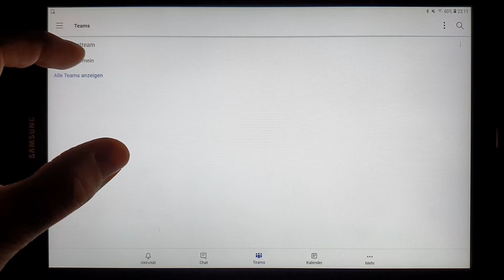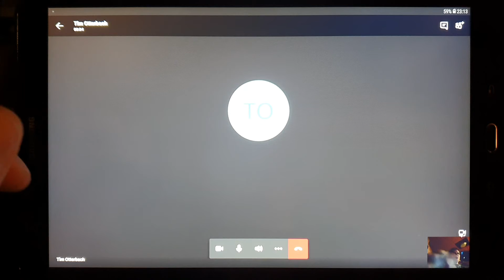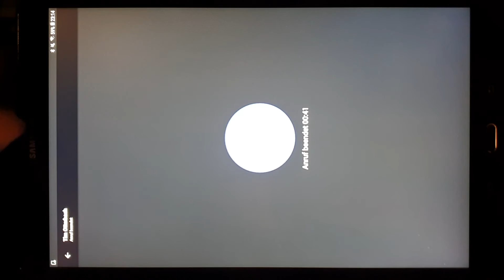MS365 Teil 5 Testanruf über Teams auf Android Tablet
Die Grundschule hat Zugangsdaten für Microsoft 365 Konten an die Schülerinnen und Schüler verteilt.

In diesen Videos versuche ich einen guten Überblick zu geben wie man diese Zugangsdaten verwendet um die Anwendungen des Microsoft 365 Accounts zu nutzen.

Diese Videos sind als Hilfestellung vorgesehen und erheben keinen Anspruch auf Vollständigkeit. Die Videos enthalten den Sachstand zum 07. Januar 2021. Da ständig Änderungen und Aktualisierungen auf Seiten Microsoft durchgeführt werden ist nicht auszuschließen, dass in einigen Wochen oder spätestens einigen Monaten die Videos ihre Aktualität verlieren.